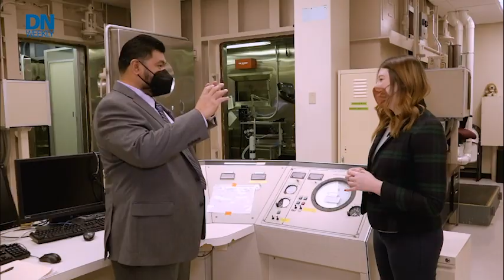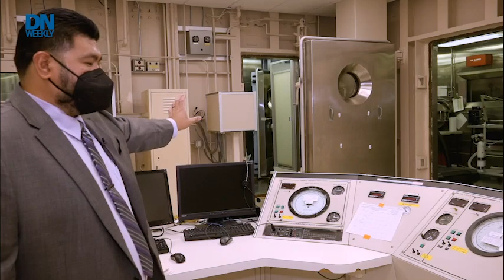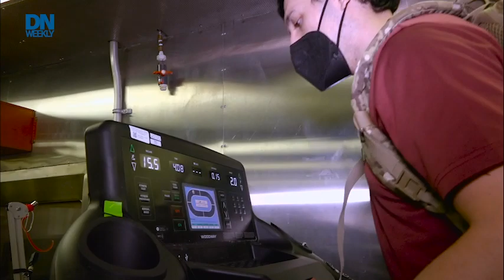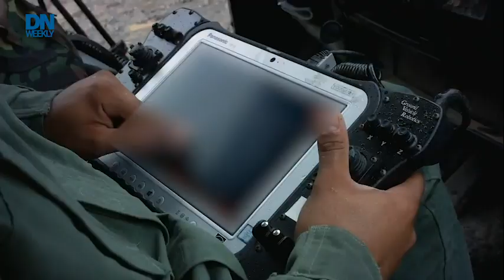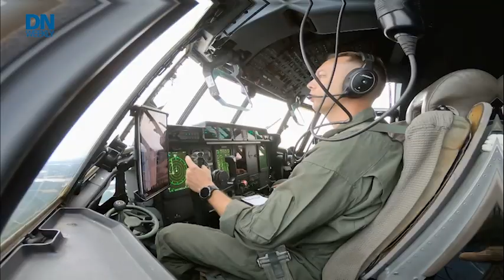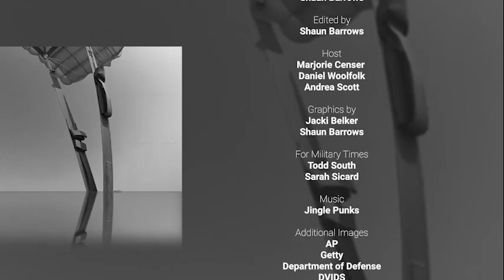Army and special ops test new tech | Defense News Weekly Full Episode 7.23.22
Go inside Army researchers' high-altitude simulation chamber, and see what happens when special forces troops get their hands on robotic ground vehicles. Plus, highlights from this year's Service Members of the Year awards event in Washington, D.C.